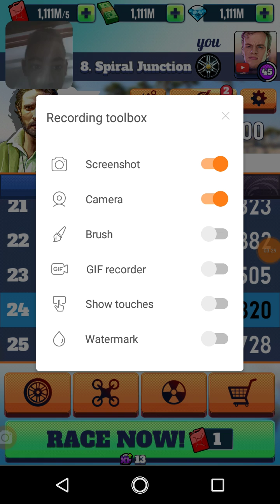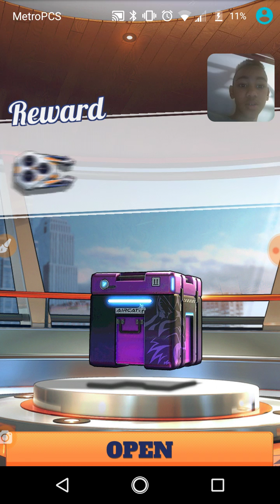Fastlane mod apk